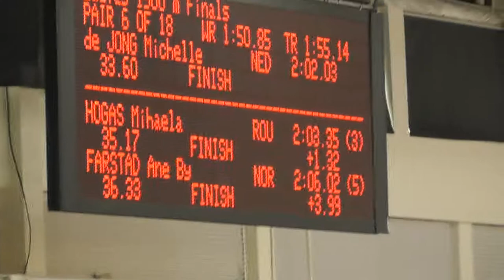2018-03-09: Ane By Farstad på 1500-meter